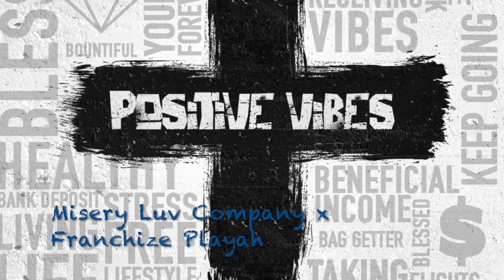Misery Luv Company x Franchize Playah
Rags To Riches Entertainment Presents Da Real Trill. "Positive Vibes" da mixtape out NOW